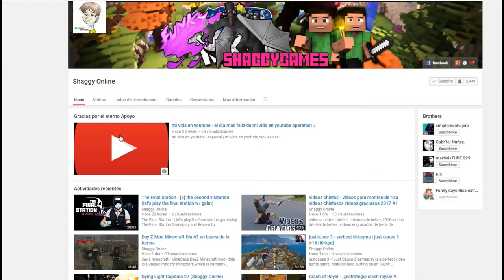Hollow Knight capitulo 38